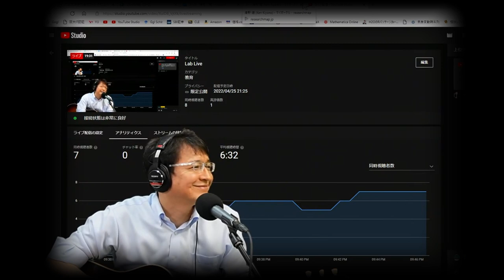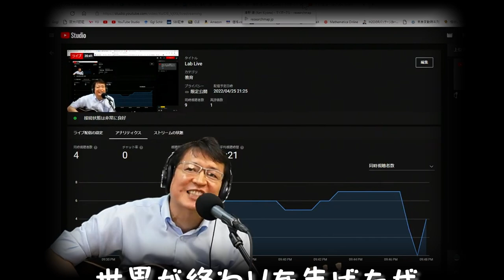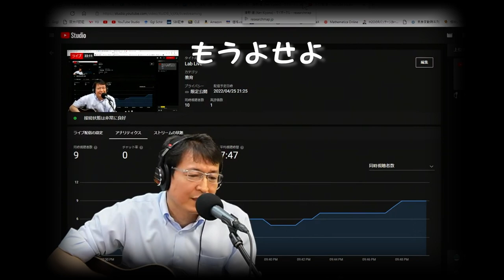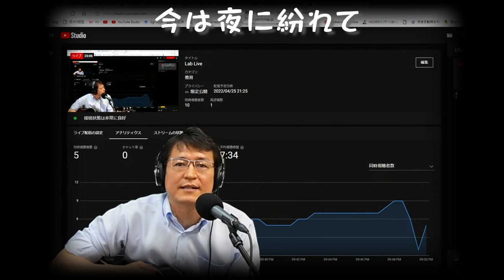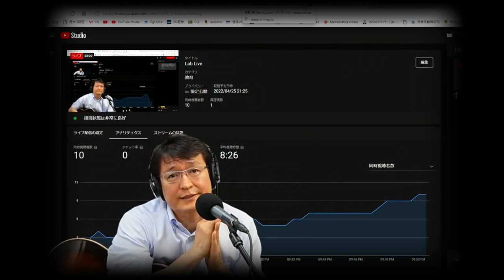Lab Live 2022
研究室の新歓（Youtube live）の演し物で自作の曲の弾き語りをしました．編集して歌詞をつけておきました．

『せかいの終わりの唄』
詩・曲：きよの　けん

適当にアレンジして一緒にやってくれるメンバー募集中です．
研究も手伝ってくれるとなお良しです．